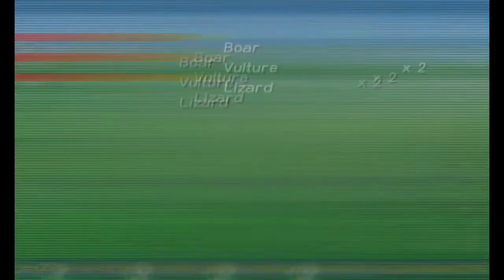Let's Play Tales of Destiny 21 - El Grupo esta Reunido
Luego de 3 meses, una nueva aventura.